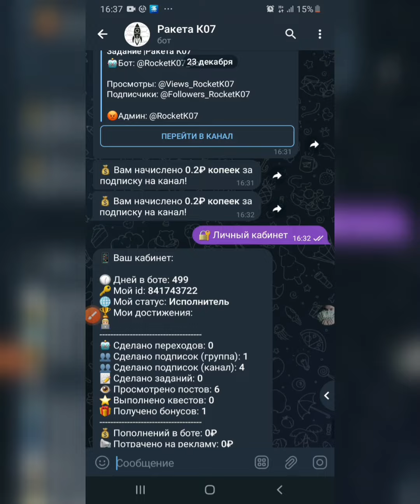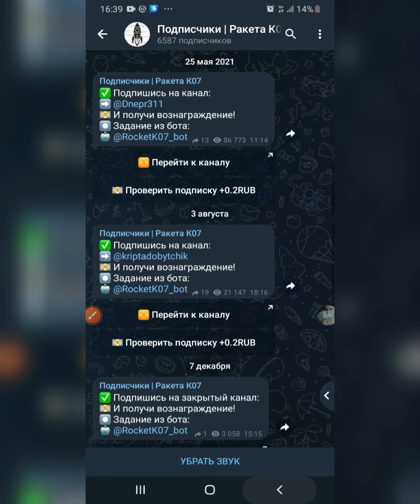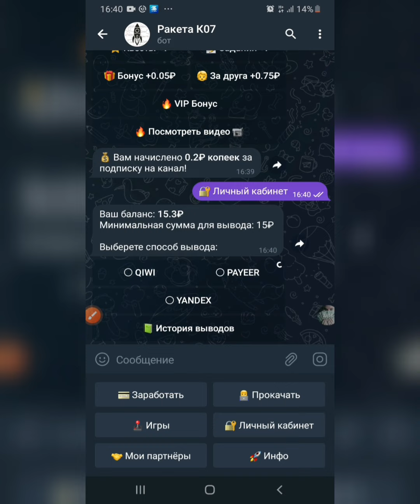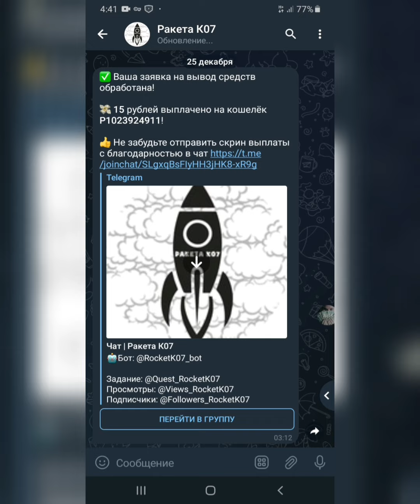TELEFONDA SARMOYASIZ PUL ISHLASH / PUL ISHLASH 2023 TELEGRAMDA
DIQQART

Videoda taqdim etilgan barcha ma'lumotlar quyidagilardan iborat axborot maqsadida ochiq manbalar.Men sizning harakatlaringiz uchun javobgar emasman va sizni hech qanday harakatga chaqirmayman! Videoda muallif o'z fikrini ifodalaydi va uning yutuqlarini namoyish etadi.
18 YOSHGA TO'LMAGAN SHAXSLARNI KO'RISH TAVSIYA ETILMAYDI!